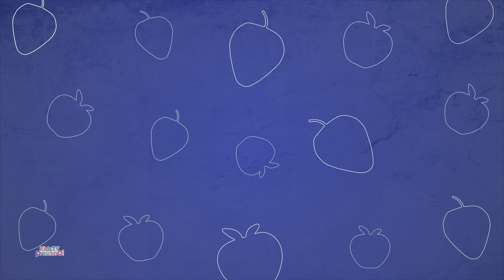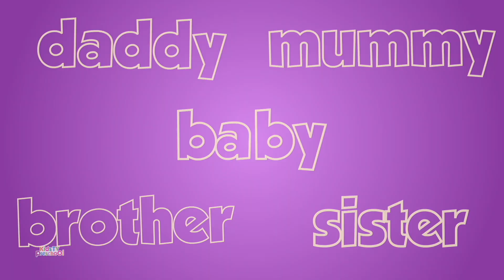Música De Cores Canção Divertida Alfabetos Para Crianças - Little Eddie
Nossos vídeos animados para crianças foram criados para tornar o aprendizado divertido, incutir valores familiares e incentivar hábitos saudáveis